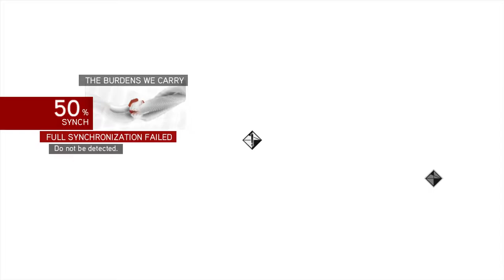Assassin's Creed Brotherhood Walkthrough Episode 4 [X360 - No Commentary]